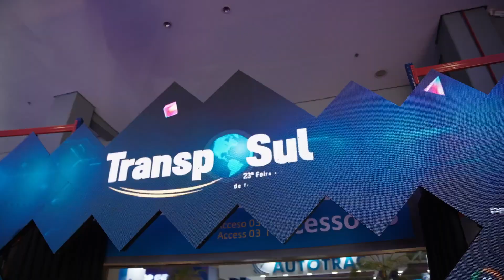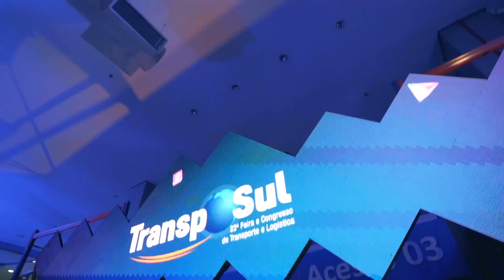Como será a Transposul 2024